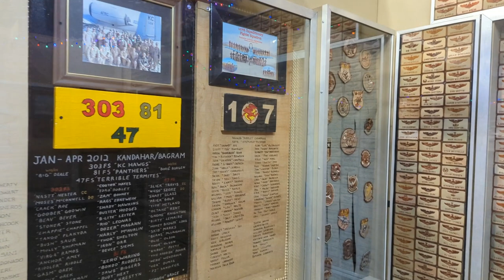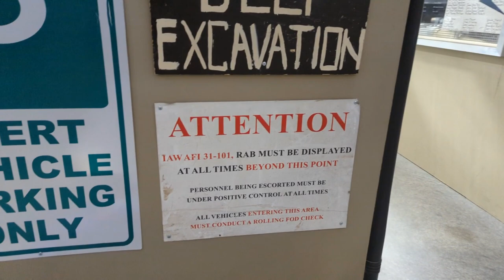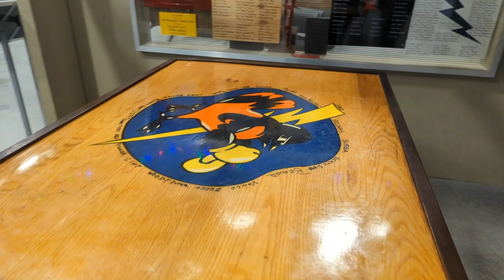"The Bing" A-10 Bar at the Pima Air and Space Museum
'The Bing' was the pilot's bar for A-10 drivers in Afghanistan. It went through many iterations, but when the A-10 and her crews returned home, "The Bing" artefacts were donated to the @PimaAirSpaceMuseum in Tucson, Arizona. Head of Collections, Andrew Boehly, shows us around the exhibit.

Fancy becoming a Damcasteer? Join from just £3+VAT a month to get ad-free episodes, chat with Matt and grab some merch. for more info.